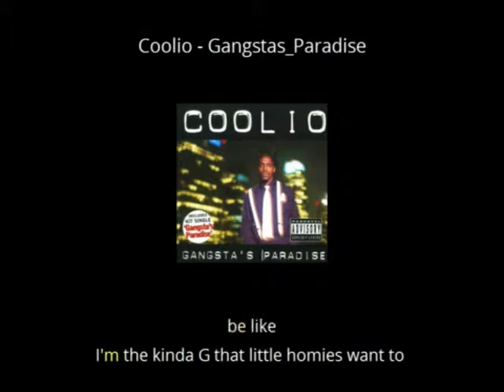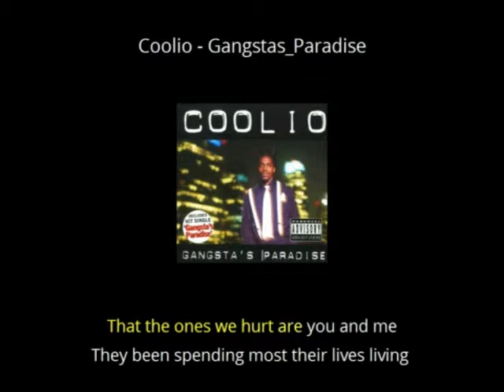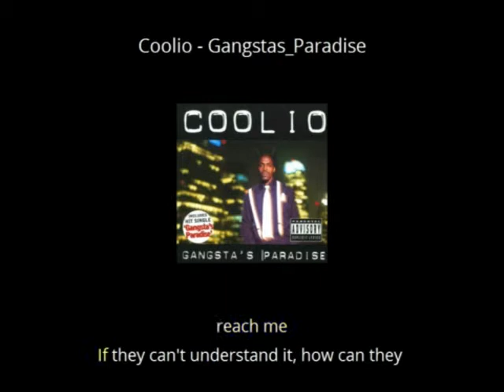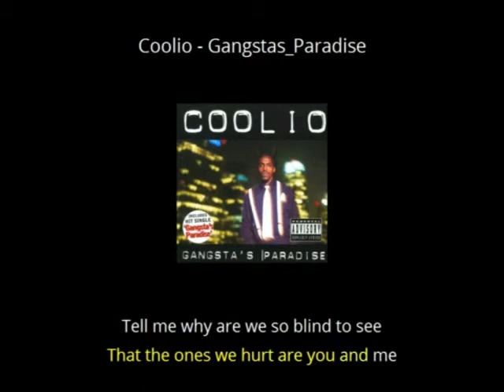Gansta's paradise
Tema interpretado por el rapero Coolio del año 1.995 para banda sonora de la película Mentes Peligrosas (Dangerous Minds) conviertiendose en éxito a nivel mundial como #1